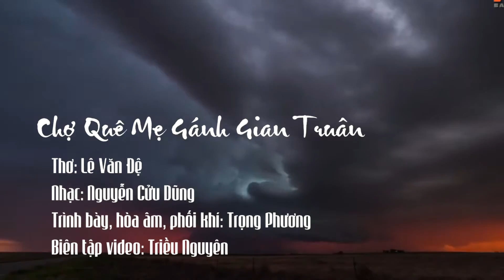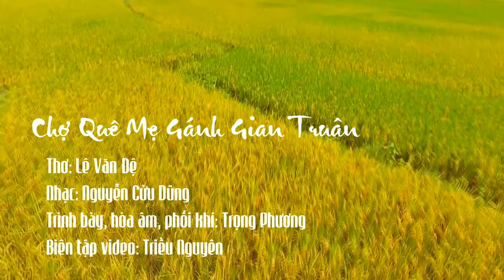Chợ Quê Mẹ Gánh Gian Truân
Thơ: Lê Văn Đệ
Nhạc: Nguyễn Cửu Dũng
Trình bày, hòa âm, phối khí: Trọng Nhân
Biên tập video: Triều Nguyên